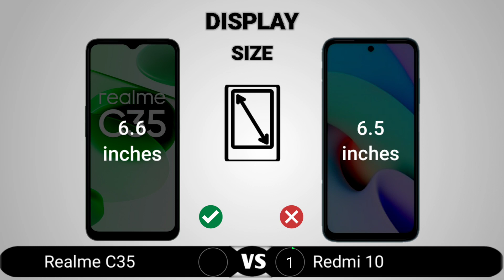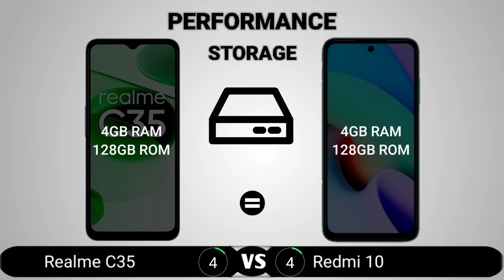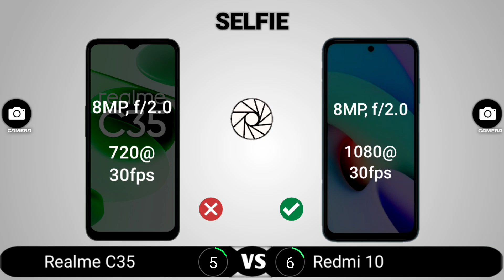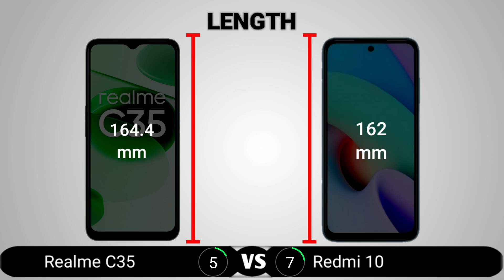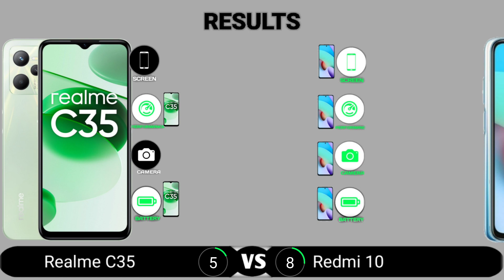Realme C35 vs Redmi 10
Realme C35 vs Redmi 10 || Full Comparison - Which one is Best?

Realme C35 vs Redmi 10  which one is better,
Realme C35 vs Redmi 10  which is best for gaming,
Realme C35 vs Redmi 10  BGMI,
Realme C35 vs Redmi 10 heating test,
Realme C35 vs Redmi 10  gaming test,
Realme C35 vs Redmi 10  antutu score,
Realme C35 antutu score,
Snapdragon 680,
Snapdragon 680 antutu score,
Realme C35 durability test,
Realme C35 price in Nigeria,
Realme C35 price in Bangladesh,
Realme C35 price in Philippines,
Realme C35 price in Nepal,
Realme C35 price in Sri Lanka,
Realme C35 price in Ghana,